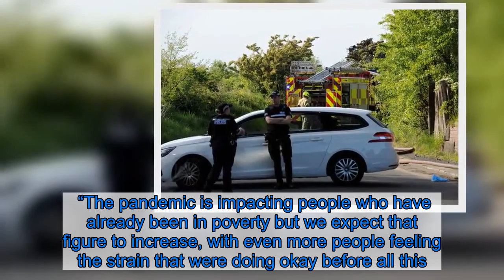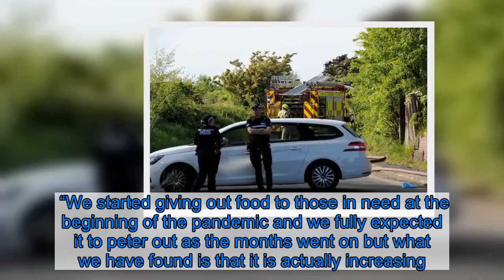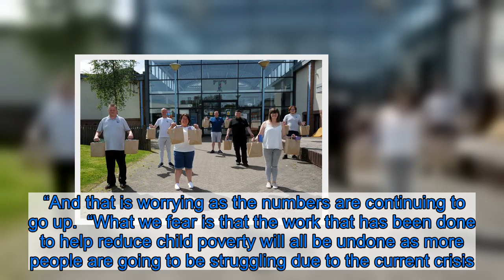Renfrewshire charity bosses warn of pandemic fallout as one in five children live below the breadlin